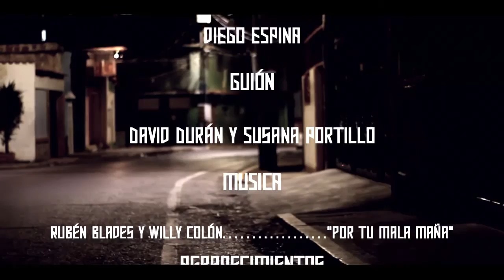ESCORIA - Cortometraje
Cuando las escorias d ela sociedad se reunen, nada bueno puede pasar. "No son mas que un pedaso de... ESCORIA".

Festivas de Cine y TV de la UNICA.

-Mejor Guión.
-Mas Votado por el Publico.

Reparto:

*Samuel Rico
*Willienny Perez
*Gabriel Marquez
*Yenifer Guerrero
*Luis Altuve
*Danilo Luzardo

DIRECTOR Y PRODUCTOR: David Durán.
DIRECTOR DE FOTOGRAFÍA: Fabiola Gutierrez
DIRECTOR DE ARTES: Susana Portillo.

Equipo de producción:

-Ariana Perez.
-Osyeiner Valerio
-Samuel Rico
-Hector Aguilera
-Rocelyn Gonzalez
-Giovanny Rodriguez
-Diego Pineda